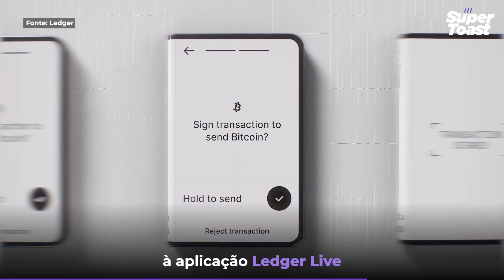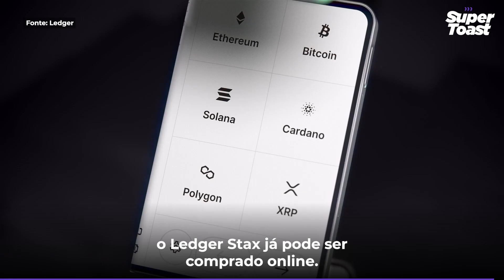🥷💻 Ledger Stax: NFTs e criptomoedas em segurança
O LedgerStax é um pequeno dispositivo de bolso que gera uma chave para guardar em segurança NFTs e criptomoedas.

Como não está conectado à internet, protege os ativos digitais de ataques de hackers. 🥷💻